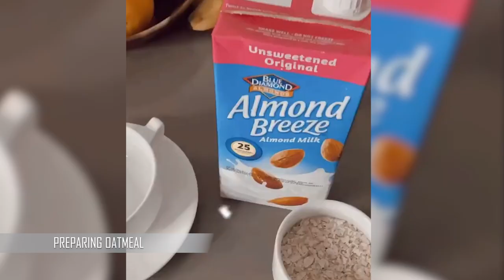Lovi Poe's Morning Routine to Stay Fit & Healthy | Showbiz Update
Oatmeal or Smoothie?

This morning, help me choose what’s for breakfast, and let me inspire you to make yourself a healthy breakfast with @bluediamondphilippines’ Almond Breeze Almond Milk ♥️ Are you the type to have oatmeal and plunge-right into work, or grab-n-go a smoothie and workout first? Whatever it is, I like to prepare my breakfast with Almond Breeze almond milk! With 100% Californian premium almonds, it’s perfect for my lifestyle and those who want to stay fit and keep healthy. I drink it as is or mix with my smoothies, and also cook with it because it’s low in calories, and rich in Calcium & Vitamin E. Best of all, it’s vegan and dairy & lactose free — definitely guilt-free too! P.S. I love having it in between meals. Can you guess which flavor I like best? Original, Unsweetened, Vanilla, Chocolate, Latte or Matcha? I actually love them all...LOL 😂

Song: Ervin Gonxhi, Marin Hoxha, Vinsmoker - Heartbeat